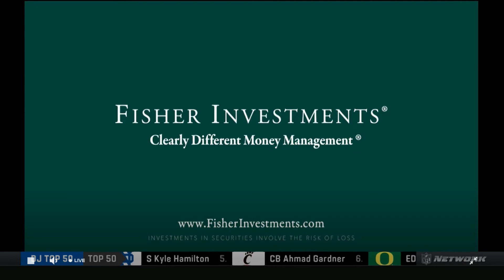RAMS WIN FIRST SUPER BOWL TITLE SINCE 1999 14 02 2022